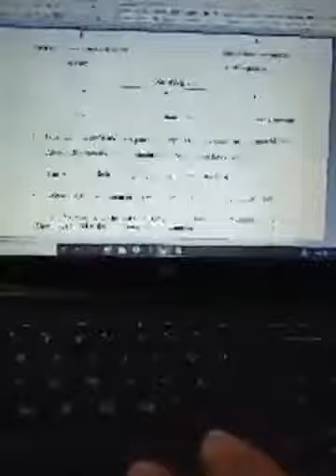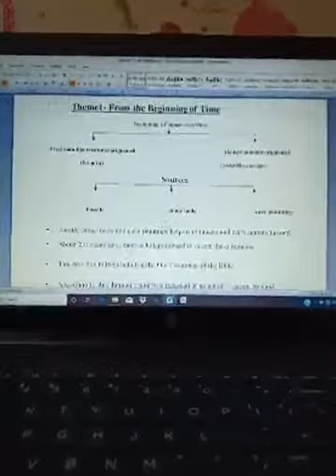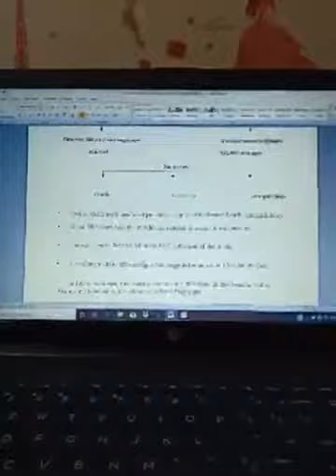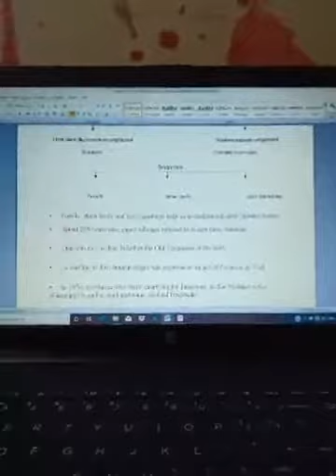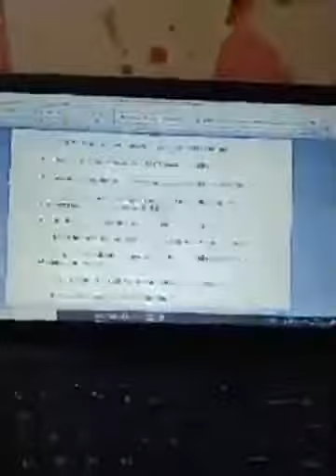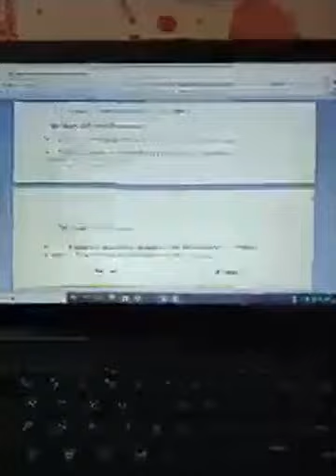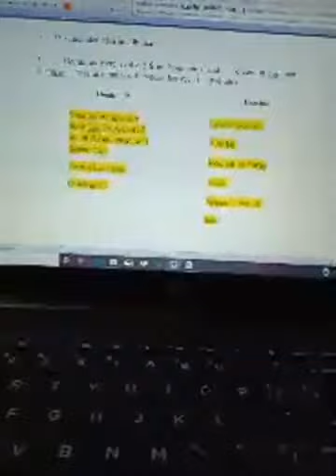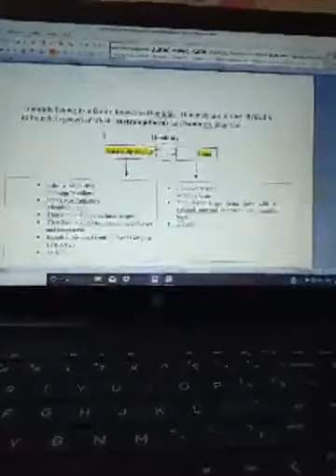CLASS 11 HISTORY Topic Theme 1 From the beginning of time KVSRODELHILIVE1